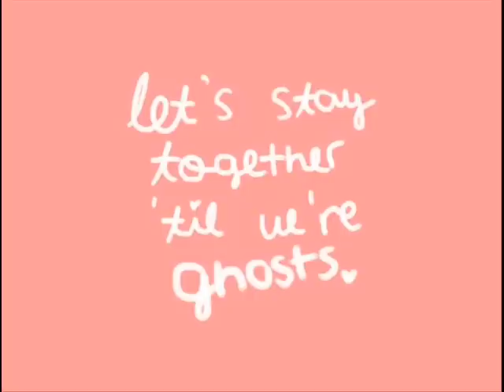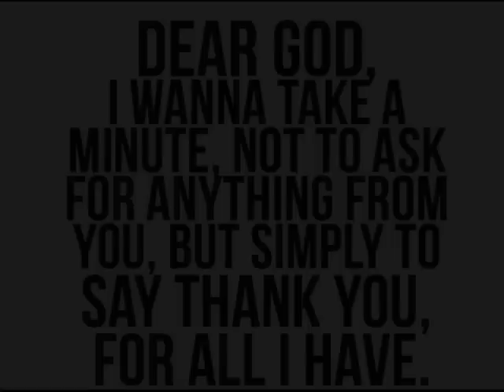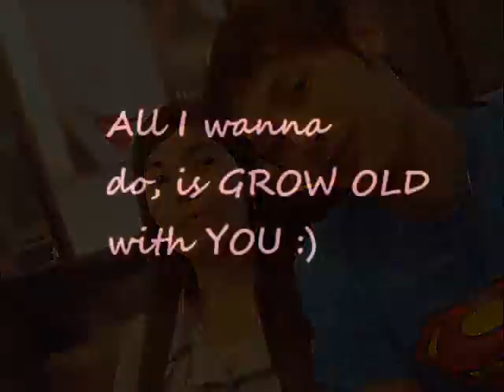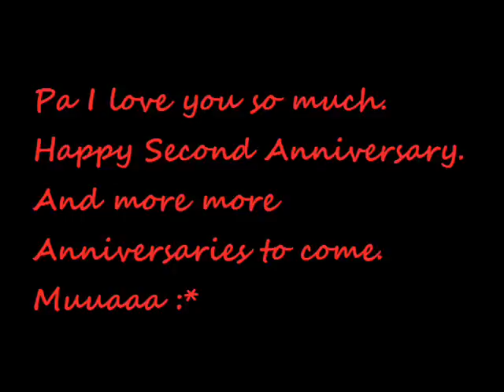Boss Happy Second Anniversary